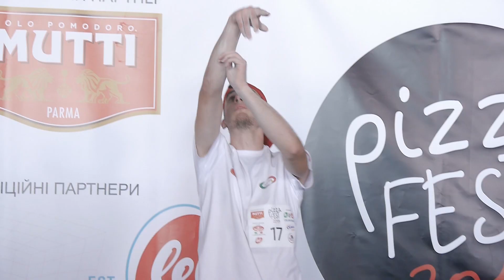Cooking Show. HoReCa Show. КАДРИКИ